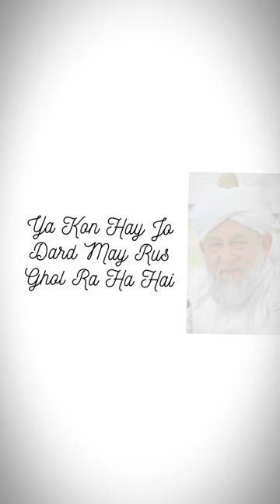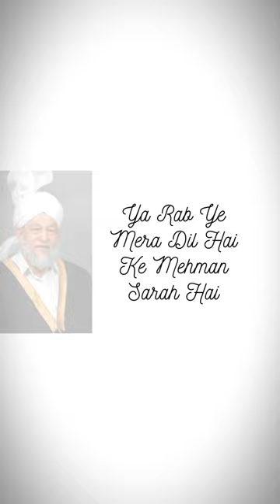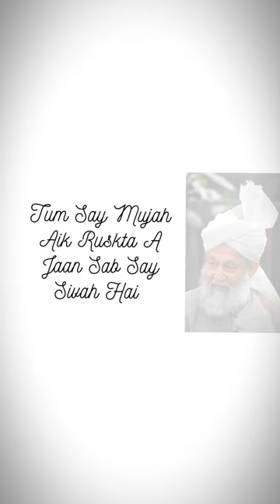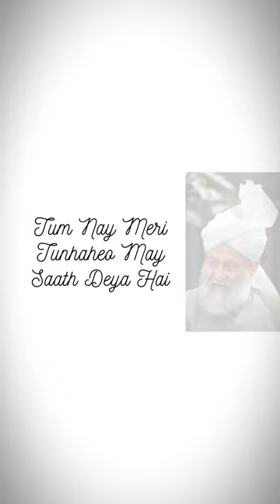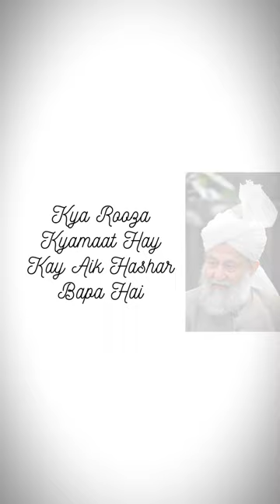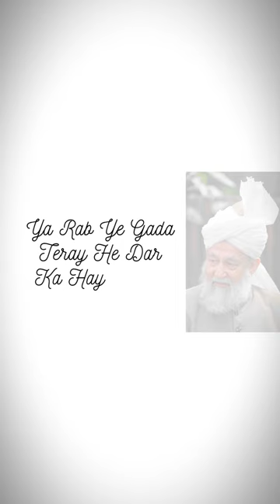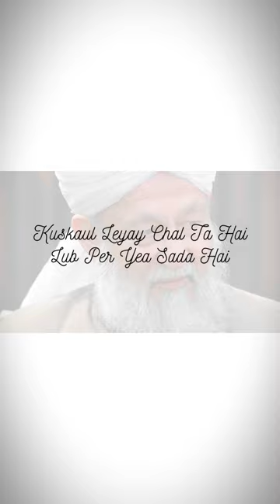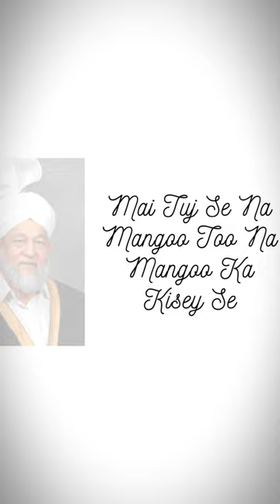Jo Dard Sisaktay Howay Harfon Pe 👇 Ahmadi Urdu Poem 📱 A Tribute to Mirza Tahir Ahmad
Jo Dard Sisaktay Howay Harfon Pe 👇 Poem of Inspiration: A Tribute to Mirza Tahir Ahmad (Jalsa Salana UK 1991) 👇 Ahmadi Urdu Nazam📱💻 LINKED

Join me as I share a powerful poem written by Mirza Tahir Ahmad, the fourth caliph and head of the worldwide Ahmadiyya Community. As a child, I grew up listening to his audio tapes and this 20-minute poem was one of my favorites. I've included both the original Urdu version and an English text (urdu english) so that even those who may not be familiar with this culture can appreciate the beauty of the words and understand their meaning. Mirza Tahir Ahmad was elected as the fourth successor of the founder of the community, Mirza Ghulam Ahmad, on June 10, 1982. He passed away on April 19, 2003 and is buried at the Mubarak Mosque in Tilford, United Kingdom. Learn more about this influential leader and the Ahmadiyya Community through this moving poem.

Jo Dard Sisaktay Howay Harfon May Dhala Hay

Shaiad Kay Yay Aghosha Jodae May Pala Hay

Gham Dae Ke Kisay Fik Hai Marezay Shabay Gham Hai

Ya Kon Hay Jo Dard May Rus Ghol Ra Ha Hai

Ye Kis Nay Meray Dard Ko Geenay Ke Talab De

Dil Kis Kay Leya Umer Khizar Maang Ra Ha Hay

Her Rooz Naay Fikher Hain Her Shab Hain Nay Ghum

Ya Rab Ye Mera Dil Hai Ke Mehman Sarah Hai

Hai Kis Ke Badan Dais Mai Pabundde Salah Sil

Pardes Mai Aik Roh Ho Ghriftaray Bala Hai

Hay Kis Ke Badan Dais Mai Pabundde Salah Sil

Pardes Mai Aik Roh Ho Ghriftaray Bala Hay

Kya Tum Ko Khabir Hay Ra Hay Maula Kay Assiro

Tum Say Mujah Aik Ruskta A Jaan Sab Say Sivah Hai

Aja Tay Ho Kartay Ho Mulkat Shab O Rooz

Ye Silsilaha Rab Tay Bahum Subho Masa Hai

Aye Tung Yeh Zinda Kay Satiah Huway Mehman

Wa Chasham Hay Dil Baaz Dare Seena Khulah Hai

Tum Nay Meri Jalwat May Nayay Rung Bahray Hain

Tum Nay Meri Tunhaheo May Saath Deya Hai

Tum Chandni Raato May Meray Paas Ra Hay Ho

Tum Say He Meri Nak Rahe Subho May Zia Hai

Aye Tung Yeh Zinda Kay Satah Howay Mehmaan

Kis Din Mujhay Tum Yaad Nahee Aya Maghar Aaj

Kya Rooza Kyamaat Hay Kay Aik Hashar Bapa Hai

Kya Rooza Kyamaat Hay Kay Aik Hashar Bapa Hay

Yadoo Kay Musafir Ho Tamanao Kay Pay Kar

Bhar Day Tay Ho Dil Phir Be Wohe Aik Khala Hai

Seenay Say Laga Laynay Key Hasrath Nahe Mit Te

Pehleu May Bitha Nay Key Tarap Hud Sewa Hai

Ya Rab Ye Gada Teray He Dar Ka Hay Sawale

Joe Daan Mila Tare He Chokut Say Milah Hai

Ghum Gushta Se Ranay Rahay Maula Key Khatir

Mudat Say Fakhir Aik Dua Maang Ra Ha Hai

Jis Rah Per Wo Khoo Aye Ga Aye Aus Rah Meh Gadah Aik

Kuskaul Leyay Chal Ta Hai Lub Per Yea Sada Hai

Kharath Ker Ab In Key Rayhee Meray Aka

Kuskaul Mai Bhar Day Joe Meray Dil May Bhara Hai

17:50